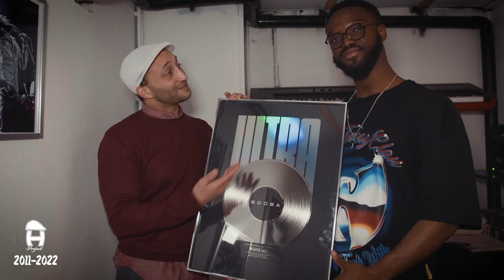H-PROJECT / teaser 2011 -2022